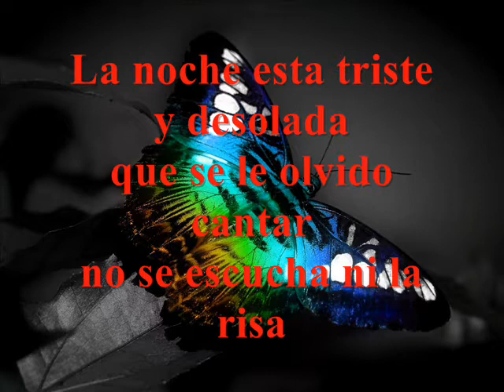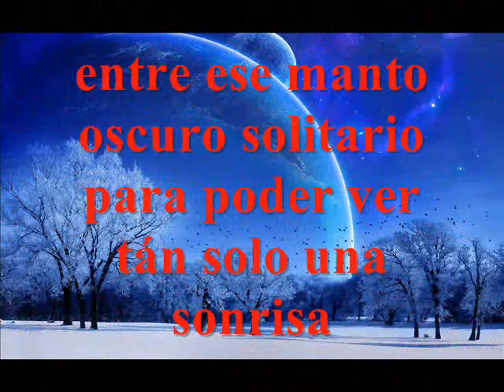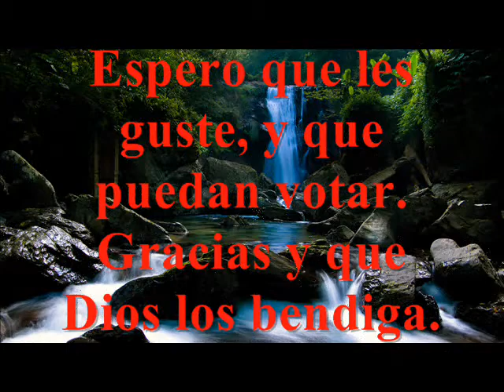LA NOCHE ESTA TRISTE POEMA ... Mauricio Maury Olivares.